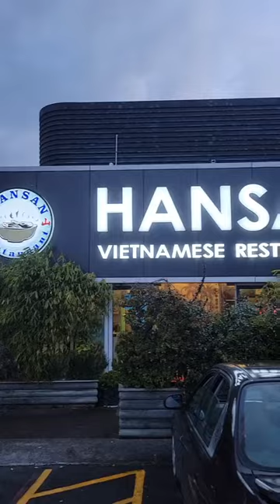Popular Vietnamese restaurant in Auckland | Hansan (Panmure)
I still really like the food here at Hansan but feel it used to be even better, maybe cos the portions are a little smaller than previously. Thoughts?